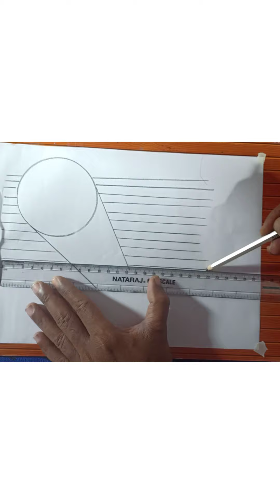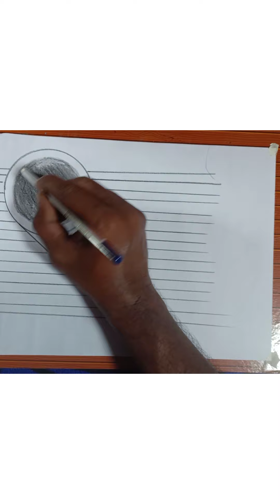3D Trick Art